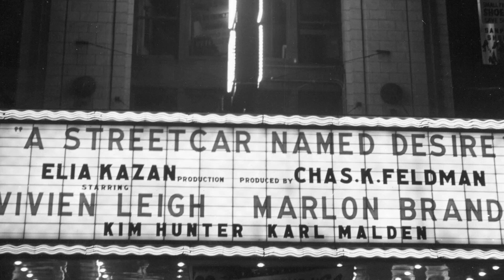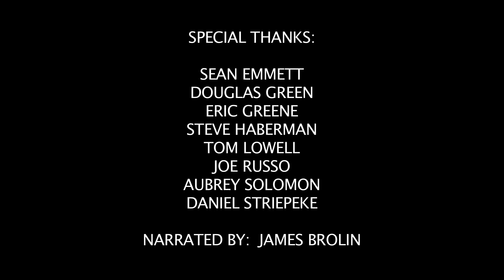The Secret Behind Escape Documentary